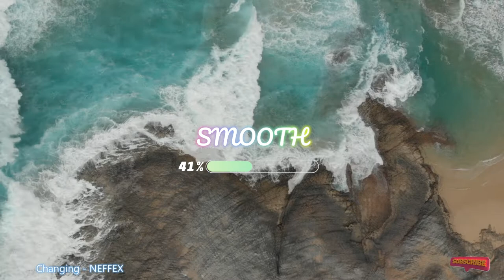Changing NEFFEX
👉 Free For Download & safe for content creator (Free Music, No Copyright Musicland Creative Commons).
    🚀 FPS   : 30
    🚀 Preset : Ultrafast